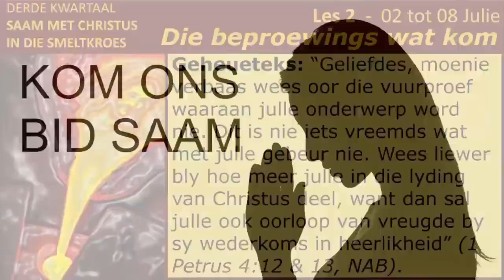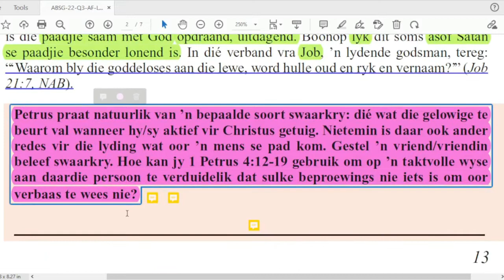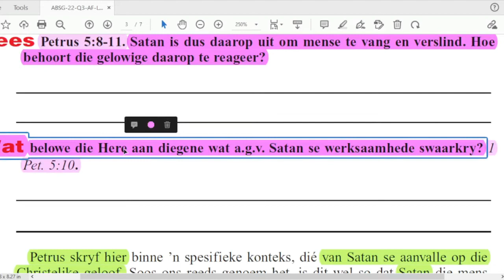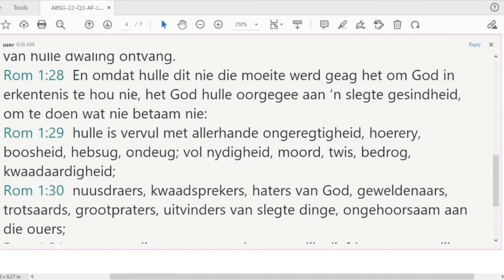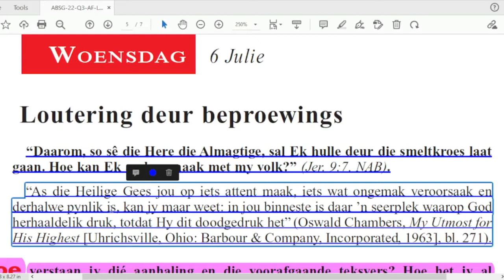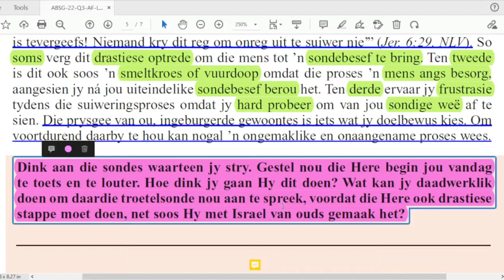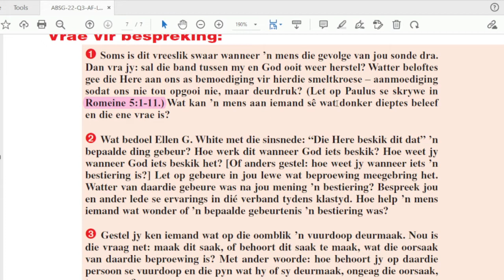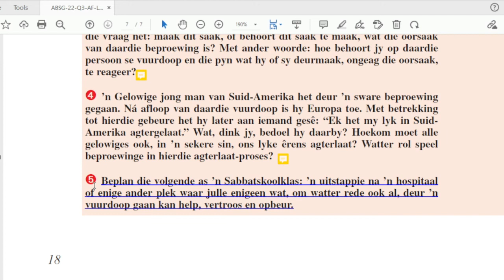Les 2 Die beproewings wat kom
02 tot 08 Julie 2022.

Aanbieder:
David Kühn
CREDIT: